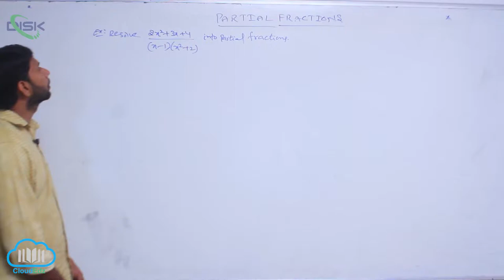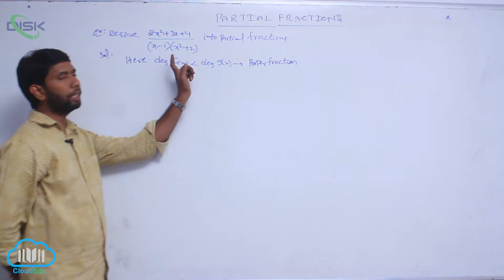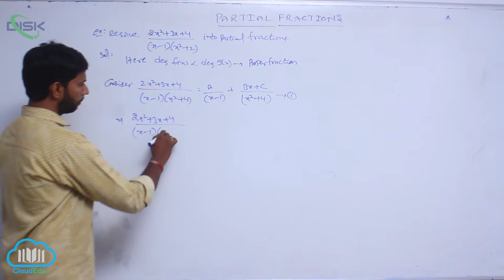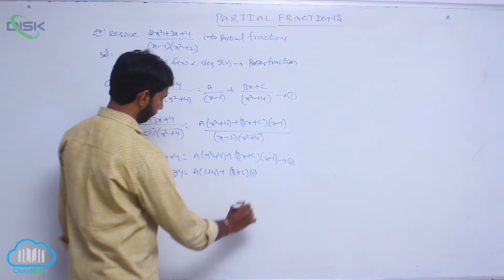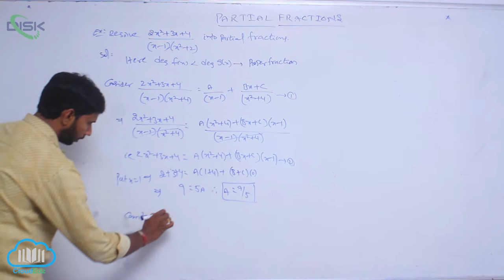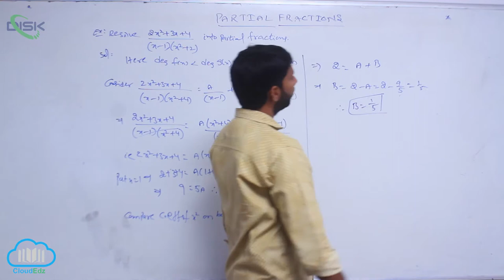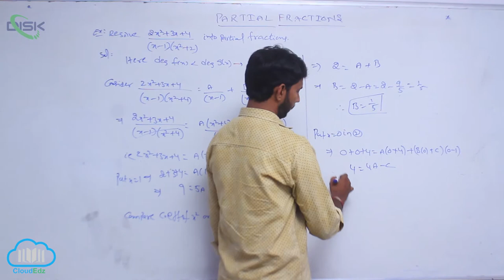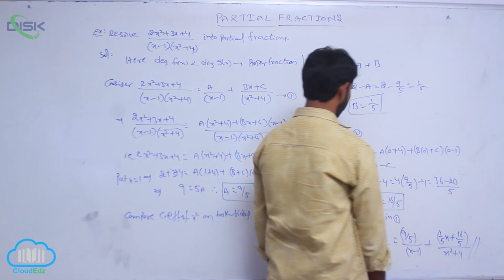Rational and Partial Fractions || Resolve into partial fraction 3 || Disk Telangana